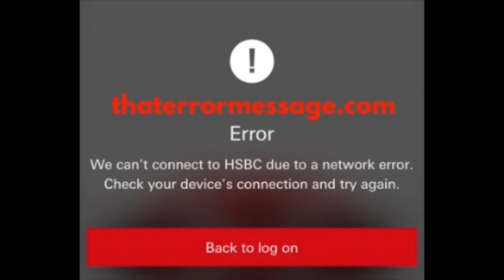We can't connect to HSBC due to a network error (HSBC)